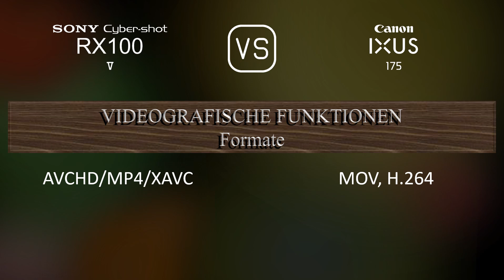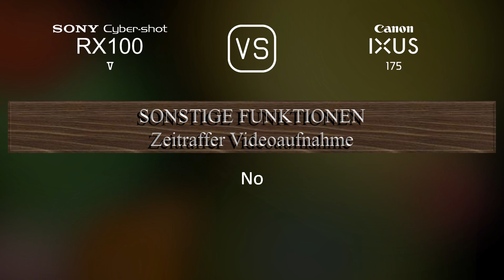Sony Cyber-shot RX100 V vs. Canon IXUS 175: Ein Vergleich der technischen Daten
Dieses Video gibt einen Überblick über die Sony Cyber-shot RX100 V und die Canon IXUS 175 in einem parallelen Technikdatenvergleich (comparison of specifications). Vielen Dank fürs Zuschauen.

00:25 EINFÜHRUNG
00:33 KAMERAGEHÄUSE
00:40 BILDSENSOR
01:01 BILD
01:16 OPTIK & FOKUS
01:55 BILDSCHIRM
02:13 SUCHER
02:27 FOTOGRAFISCHE FUNKTIONEN
03:20 VIDEOGRAFISCHE FUNKTIONEN
03:35 SPEICHERUNG
03:38 KONNEKTIVITÄT
04:03 ALLGEMEINE ANGABEN
04:21 SONSTIGE FUNKTIONEN